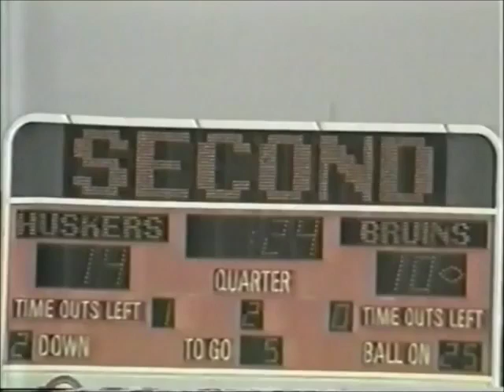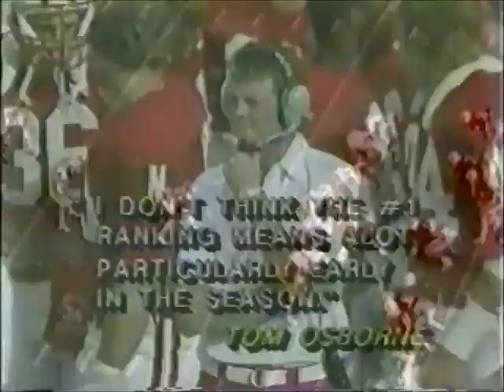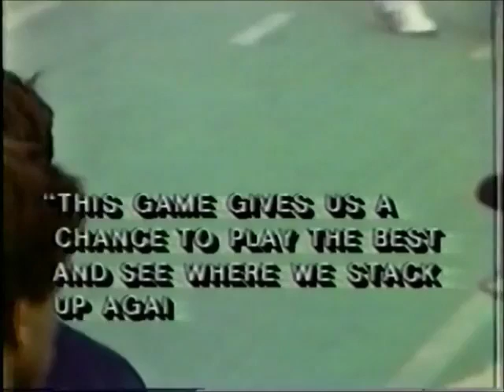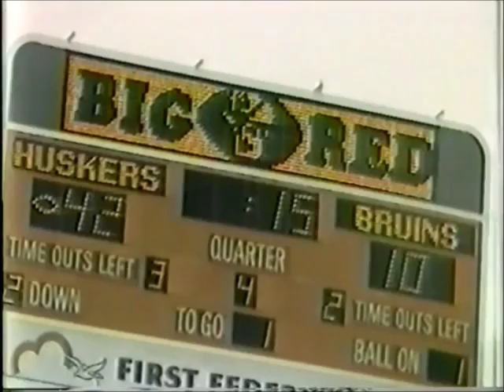1983 Sept 24 - UCLA vs Nebraska